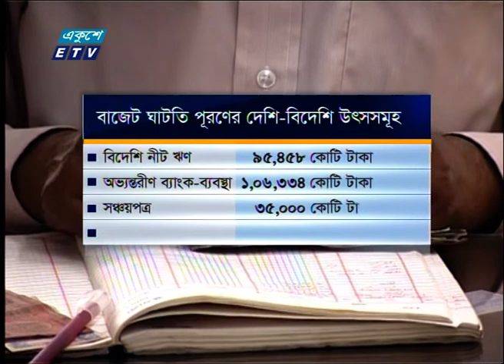09 AM News || সকাল ০৯টার সংবাদ || 09 June 2022 || ETV News